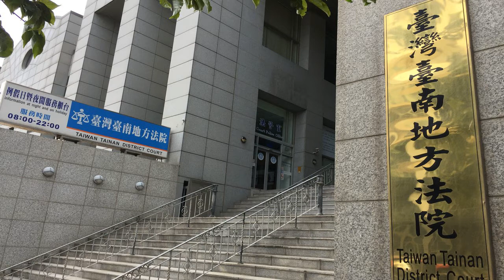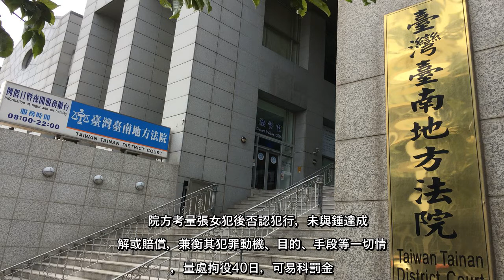✅ 台南市32歲張姓女子去年7月間趁鍾姓男友熟睡時，偷看他的行動電話，發現男友與不明女子互拍身體私密處的視訊影片及訊息，心生...